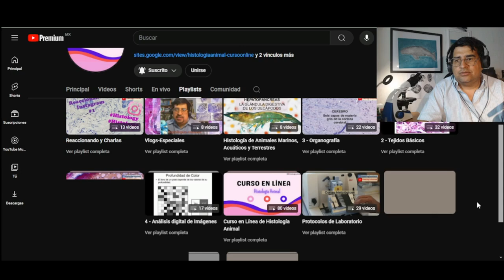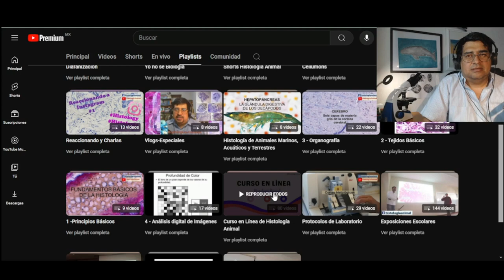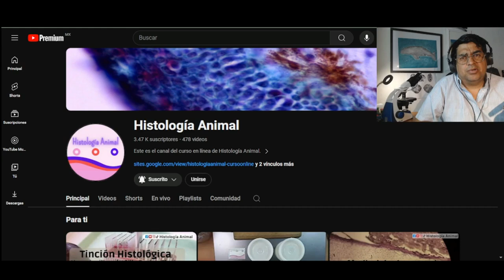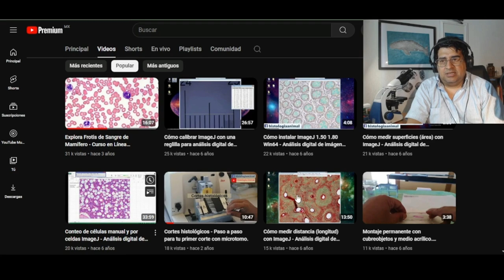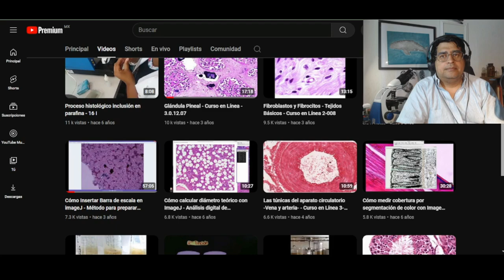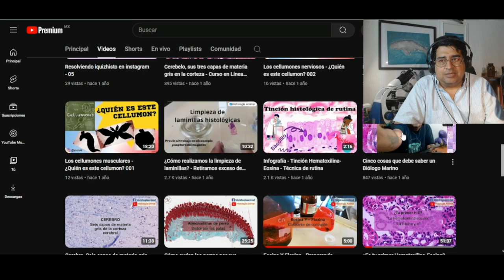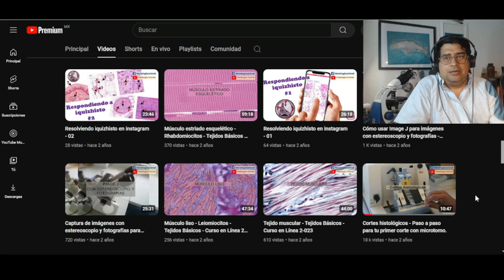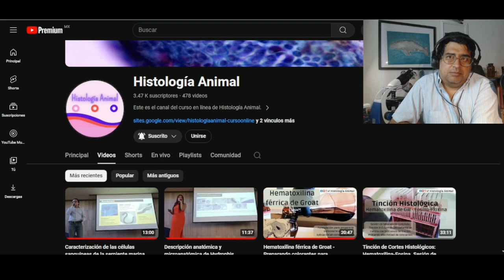Diez años del canal, video especial del décimo aniversario.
Vídeo conmemorativo del décimo aniversario del canal de Histología Animal en youtube.
Te agradezco tu apoyo, que ahora lo necesitamos más que siempre. Platico sobre cómo se formó, a dónde vamos y en qué sueño con que se convierta el proyecto de Histología Animal y el Laboratorio de Histotecnología y Herramientas Educativas Ich Kahal.

Apoya los proyectos de titulación de los estudiantes del laboratorio y permíteme seguir creando más y mejor contenido de uso práctico en el área de la histología, biología marina y ciencia en general.